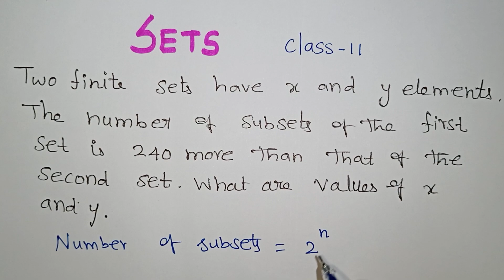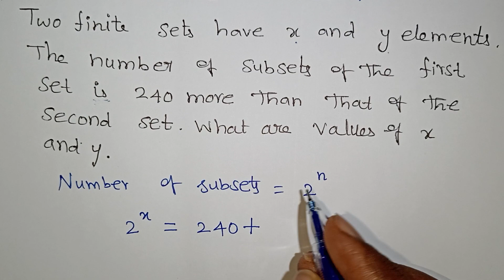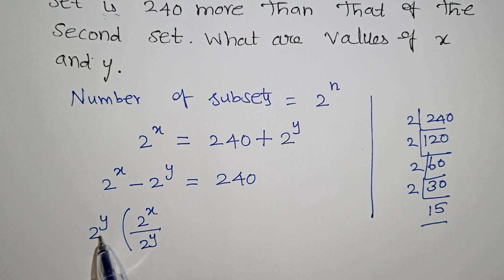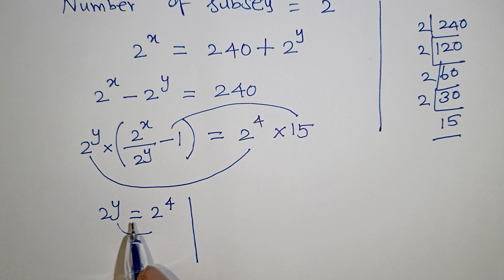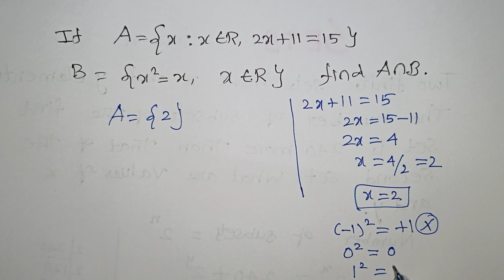Sets Class 11 In Tamil / CBSE / NCERT / Exemplar Questions / Kalvikan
Sets Class 11 In Tamil / Exemplar Questions / Important questions / CBSE / NCERT